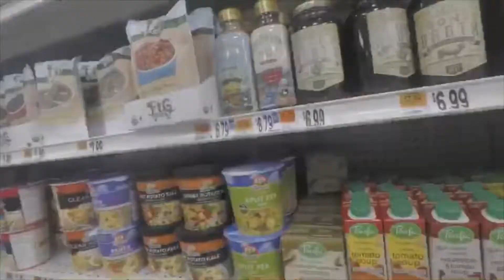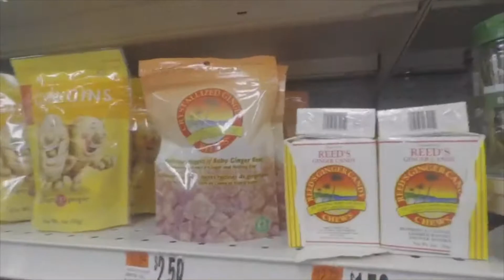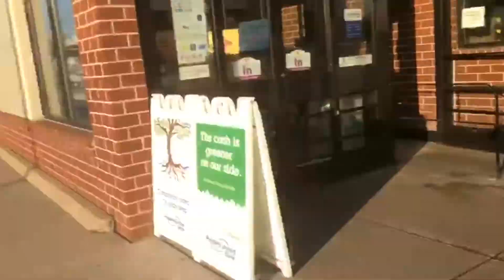BUYING RANDOM FOODS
Watch Victoria and I have fun at the grocery store.